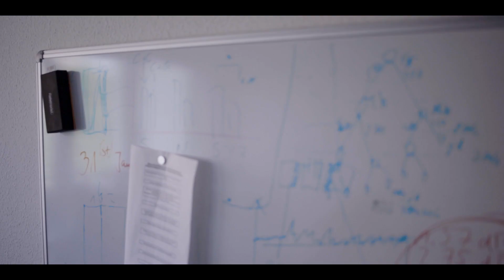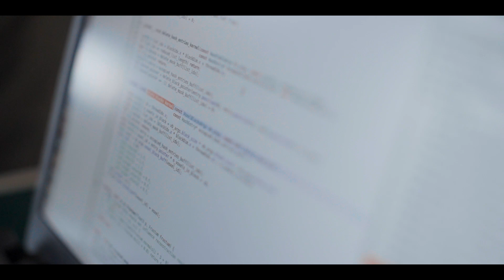Stadtwandforschung: Dr. Philipp Kellmeyer und Innerfields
Künstliche Intelligenz trifft Streetart: Mehr Infos zur Fassadengestaltung von Innerfields und Fritz Boogie mit dem Ethiker und Neurologen Philipp Kellmeyer gibt es auf der Webseite

Im Rahmen dieses Projekts der Universität Freiburg zum Wissenschaftsjahres 2019 – Künstliche Intelligenz entstanden in Zusammenarbeit mit dem Künstlerkollektiv kulturaggregat e.V. fünf Fassadengestaltungen in der Innenstadt von Freiburg. Die Motive entwickelten KI-Forscher*innen der Universität Freiburg und Streetart-Künstler*Innen gemeinsam. Das Ergebnis können Sie an unterschiedlichen Stellen in der Freiburger Innenstadt und  in einer  Ausstellung bestaunen. Auf dieser Seite finden Sie mehr Informationen zu den Werken, eine Karte und Veranstaltungshinweise.

Projektleitung: Nexus Experiments
Ludmilla Bartscht, Mathilde Bessert-Nettelbeck,
Sabrina Livanec, Prof. Dr. Oliver Müller

In Zusammenarbeit mit dem Kulturaggregat e.V.

Wissenschaftliche Beteiligung:
Prof. Dr. Wolfram Burgard, Jun.-Prof. Dr. Joschka Bödecker, Dr. Philipp Kellmeyer, Marina Kollmitz,
Prof. Dr. Yukie Nagai

Künstlerische Beteiligung:
Innerfields, Mister Woodland, Sare, Smy &amp; Fritz Boogie, Marc C. Woehr
Video: Flimmern DC